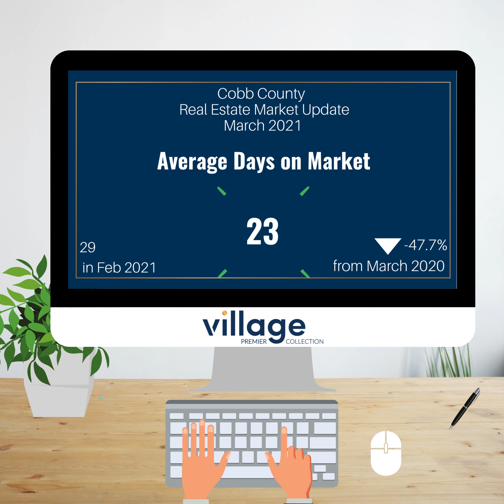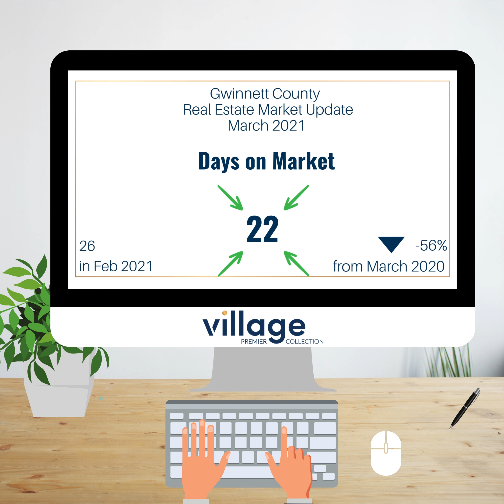March Market Stats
Metro Real Estate Atlanta Market Stats